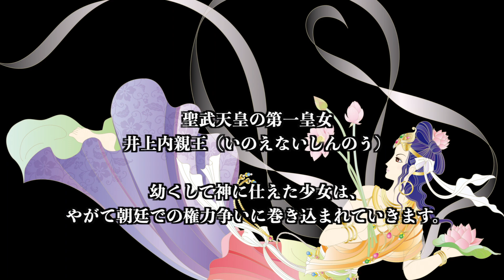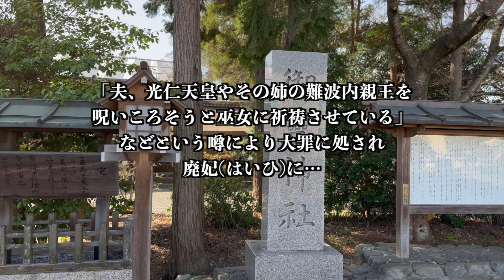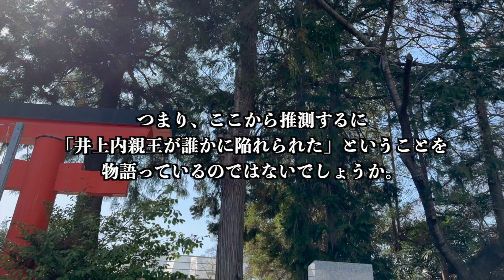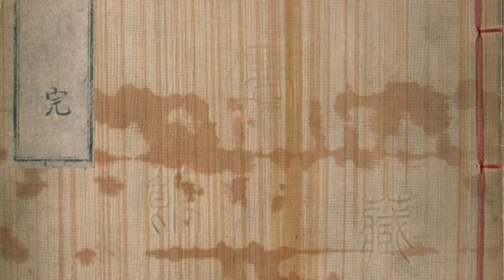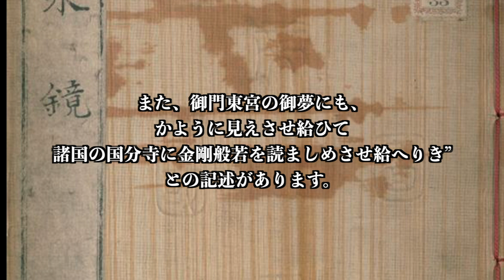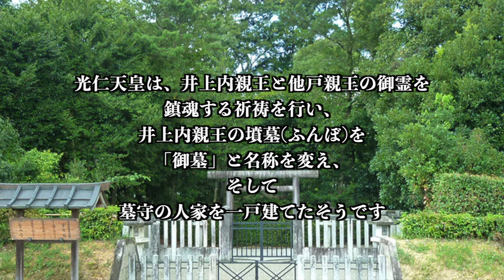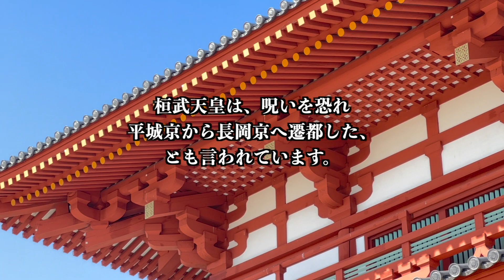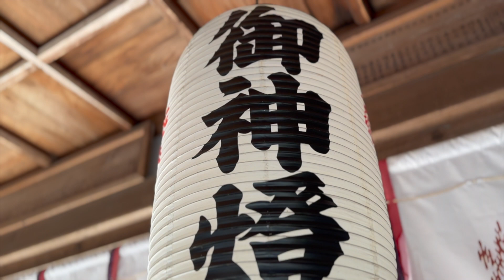悲劇の聖女〜井上内親王〜中編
権力争いに巻き込まれ、謀略により命を落とした井上内親王母子…
井上内親王は、やがて怨霊となったと語り継がれています。

今回の動画は、怨霊となった井上内親王が起こしたとされる災いの内容や
鎌倉時代の歴史書「水鏡」に書かれた内容も引用し、黒幕とされる人物を推測します

どうせならTV」は、皆さんが知っている奈良だけじゃなく
皆さんが知らない奈良の魅力も発信していきます。
奈良散策あり、活動する色々な職種の奈良県民さんと触れ合ったり、奈良の歴史ミステリーなどなど
毎週盛りだくさんのコンテンツをお届けします(^_^*)

「次の休みどこ行こ…」と悩んだ時に
「どうせなら、奈良行こ〜」と思ってもらえるようにチャンネル名を

「どうせならTV」にしました。

音楽＆効果音

PeriTune